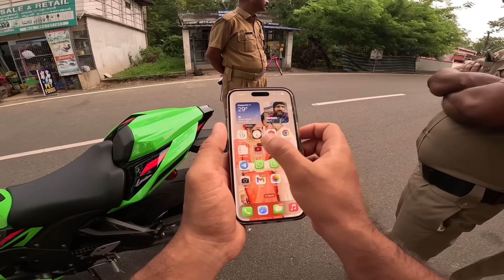ZX10R & DUKE vs POLICE | POLICE PULLOVERS & REACTION